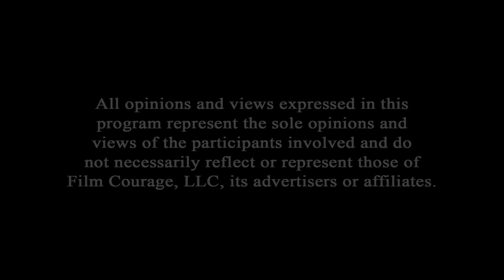6 Types Of Audience Roles Every Storyteller Should Know - Margaret Kerrison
Born in Indonesia and raised in Singapore, Margaret Kerrison received her Master of Fine Arts degree in Screenwriting from the University of Southern California School of Cinematic Arts. Her career spans television, film, digital media, games, brand storytelling, location-based entertainment, and immersive experiences. She has worked as a Story Lead, Story Consultant, and Writer for multiple projects around the world, including Star Wars: Galaxy’s Edge, Star Wars: Launch Bay, Star Wars: Galactic Starcruiser, Avengers Campus, Guardians of the Galaxy: Cosmic Rewind, National Geographic HQ, and the NASA Kennedy Space Center Visitor Complex’s Journey to Mars: Explorers Wanted. She was the writer for five projects that won Themed Entertainment Association (THEA) Awards. She has appeared in the Disney+ series Behind the Attraction, the Freeform television special Star Wars: Galaxy‘s Edge – Adventure Awaits, and the online educational program Imagineering in a Box. She was a Disney Imagineer from 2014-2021. She is currently a Sr. Experiential Creative Lead at Airbnb. Immersive Storytelling for Real and Imagined Worlds – A Writer’s Guide is her first book.

AUDIO